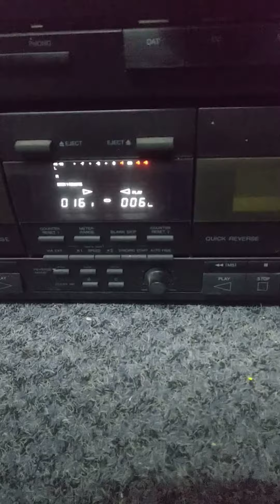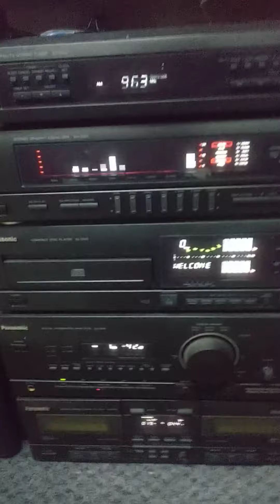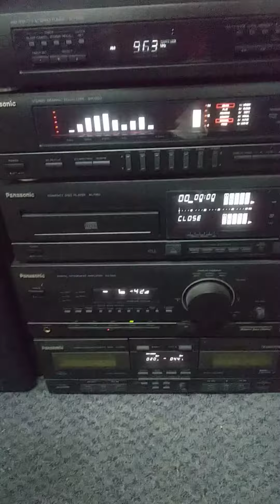Panasonic ST-D50 SH SL SU RS カセットテープ ラジオ ステレオ